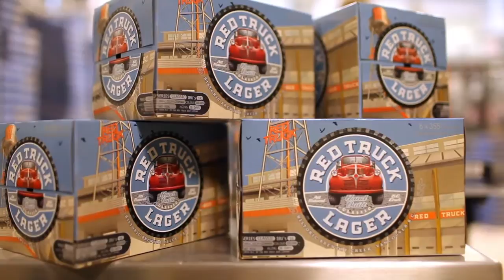Red Truck Beer - Bottling some fine Brew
From our humble beginnings in our old brewery in North Vancouver, Red Truck Beer Company has built a new brewery in the heart of what was once known as Historical Brewery Creek, minutes from Downtown Vancouver.
Red Truck Brewery has been delivering quality, award winning beers since 2005. When you visit your next Liquor Store, Pub or Restaurant be sure to ask for a "Delicious Red Truck Beer". you'll get a smile every time. .